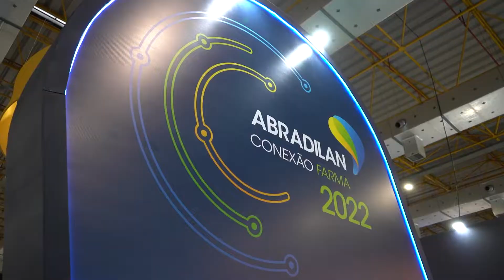Abradilan Conexão Farma 2022 - Nutriex.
Força e tradição a serviço da vida.

Nutriex e Belfar estiveram juntas no Abradilan Conexão Farma 2022, primeiro evento pós-pandemia. Um evento focado em novas oportunidades de negócios.

Essa parceria representa união e a força da tradição. São duas marcas bem estabelecidas no mercado, envolvendo as áreas de saúde, higiene e proteção por meio da Nutriex, e de medicamentos e genéricos com a Belfar.

Abradilan Conexão Farma 2022 foi um marco, fortalecendo a marca Nutriex e Belfar no mercado de distribuidoras de medicamentos, produtos de higiene, beleza e nutrição.